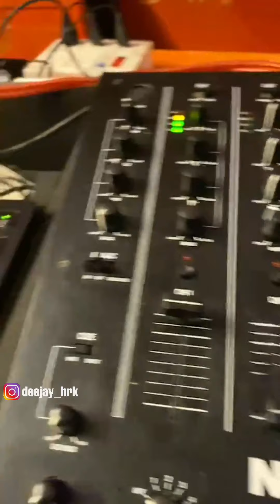DJ HRK | INSTAGRAM LIVE (Full Video)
Dj HRK | Junnar Show
Instagram Live Full Video

with
Sai Chintamani Sound
Radhe Lights
Ganesh Lazer

DJ HRK

Add & Follow:-